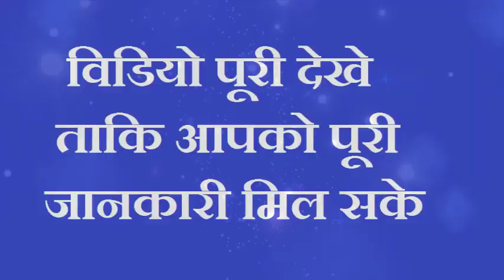"करवा चौथ" 2022 इस तरह चढा दें थोडा सा गुड हर समस्या हो जाएगी दूर मिलेगी गरीबी,तनाव कलह सबसे मुक्ति